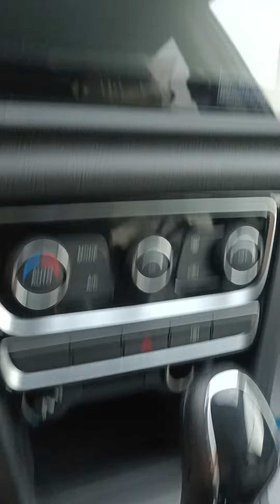اقوي عروض السيارات بالتقسيط في مصر 🇪🇬 سيارات عبدالله بجوار مسجد الشرطه الشيخ زايد 6 اكتوبر (1)